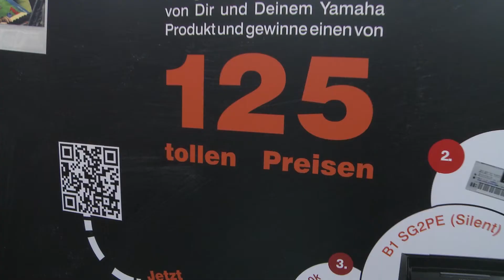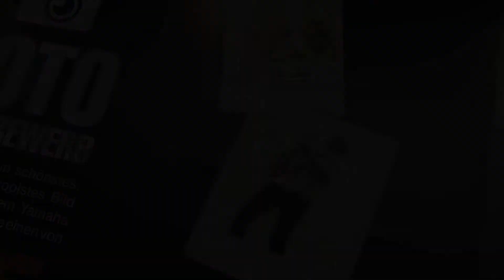(EN) Yamaha 125th Anniversary Musikmesse 2013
(EN) Yamaha celebrates its 125th Anniversary at Musikmesse 2013